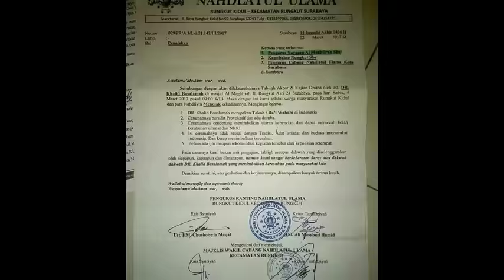Detik-Detik Ustadz Khalid Basalamah Pergi dari GANGGUAN Banser NU